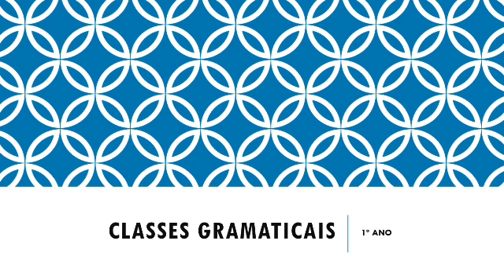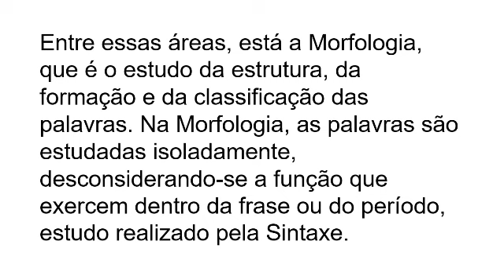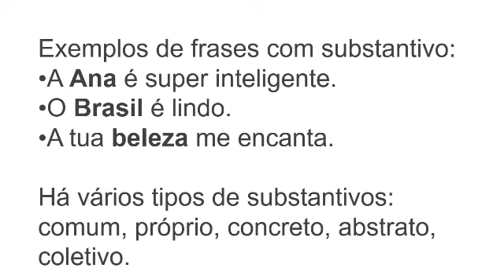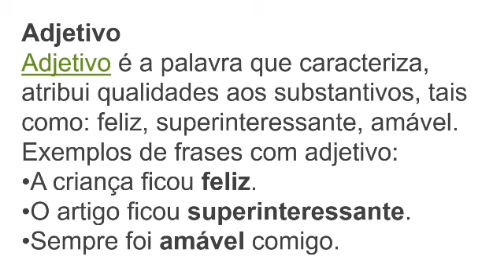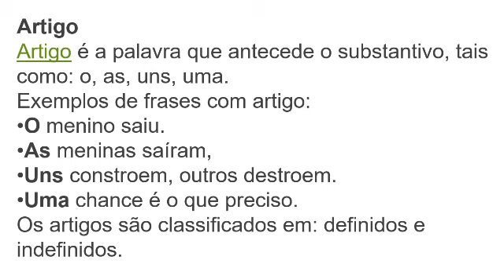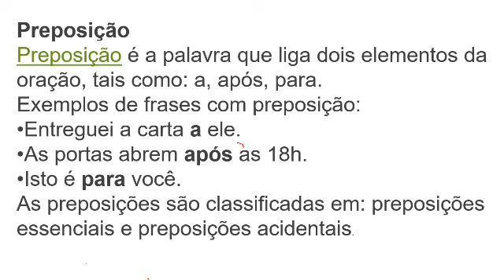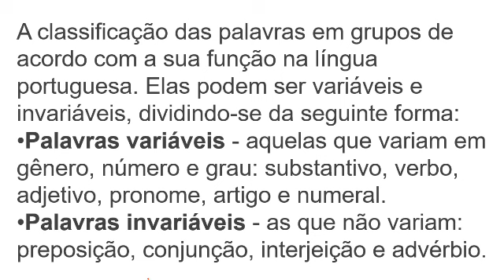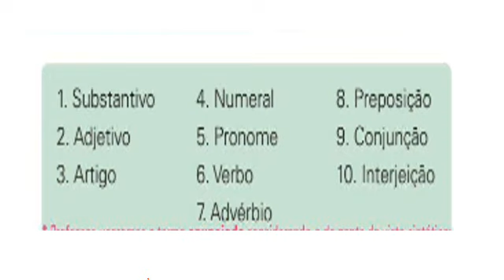Português 1° ano médio - Classes Gramaticais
Videoaula da professora Natalia Cruz